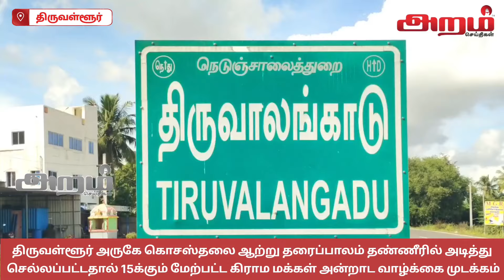ஆற்று தரைப்பாலம் மழையில் சேதம் 15க்கும் மேற்பட்ட கிராம மக்கள் அன்றாட வாழ்க்கை முடக்கம்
திருவள்ளூர் அருகே கொசஸ்தலை ஆற்று தரைப்பாலம் தண்ணீரில் அடித்து
செல்லப்பட்டதால் 15க்கும் மேற்பட்ட கிராம மக்கள் அன்றாட வாழ்க்கை முடக்கம்